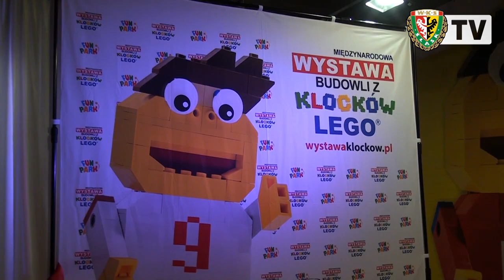Celebanów dwóch! - prezentacja figury z Lego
Kapitan WKS-u zbudowany w skali 1:1 z 65 tysięcy klocków Lego - to jedna z największych atrakcji wystawy zorganizowanej na Stadionie Wrocław. Tym samym Piotr Celeban dołączył do grona takich sław jak Robert Lewandowski, Marcin Gortat czy Rafał Sonik, które również mogą pochwalić się swoją figurą.